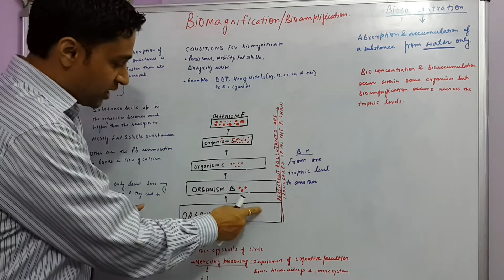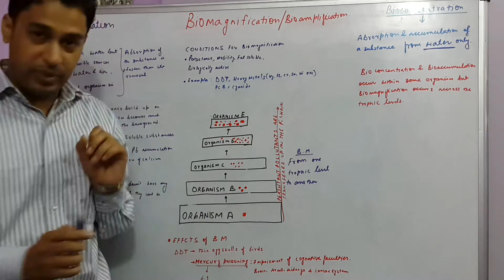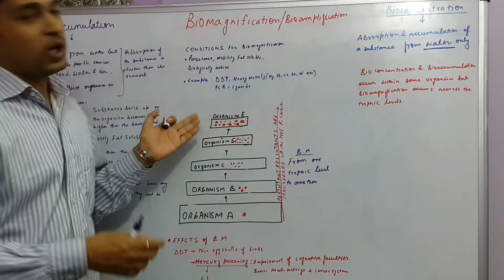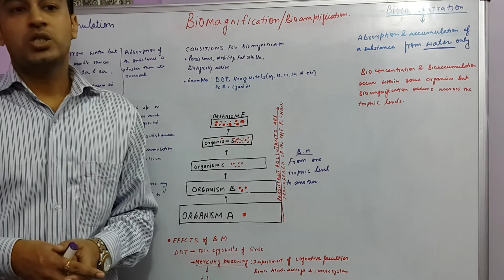Biomagnification, Bioaccumulation & Bioconcentration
A lecture on the differences between terms like Biomagnification, Bioaccumulation& Bioconcentration.